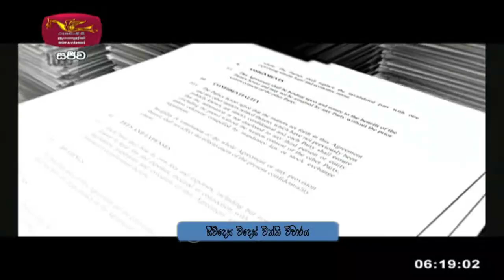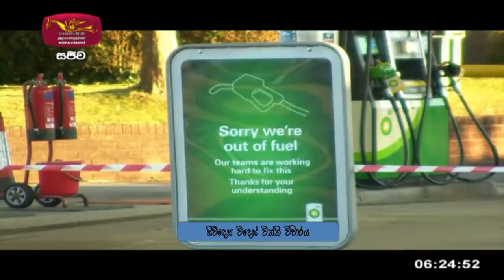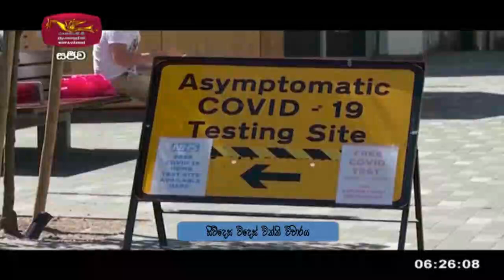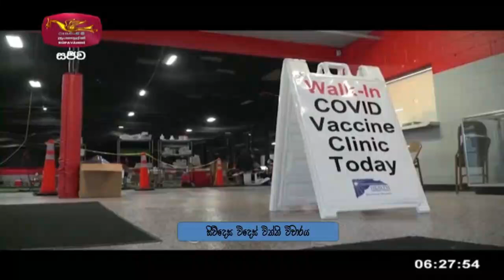සිව්දෙස විදෙස් විත්ති විචාරය 2021-10-05